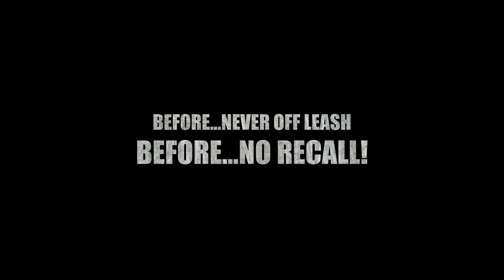Frenchie, Jasper | French Bulldog Training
This amazing Frenchie (French Bulldog) just finished our board and train! The Frenchie (French Bulldog) originated in England and was created to be a toy-size version of the Bulldog. The breed was quite popular among lace workers in the city of Nottingham and when many lace workers emigrated to France for better opportunities, they naturally brought their little bulldogs with them.

shock collars
new hampshire
santa monica california
ecollar training

jacksonville, nc
northern new jersey
Massachusetts
new hampshire

Louisville Kentucky